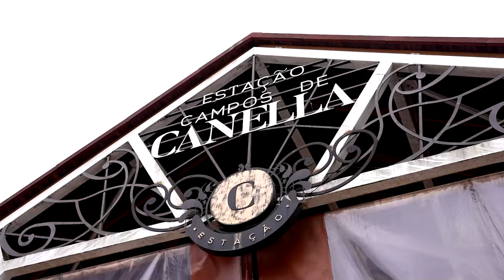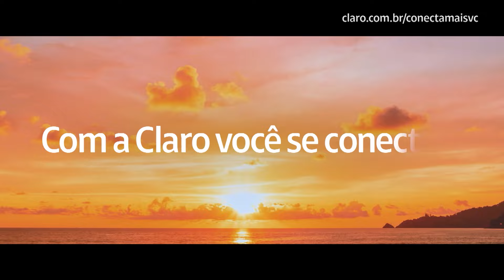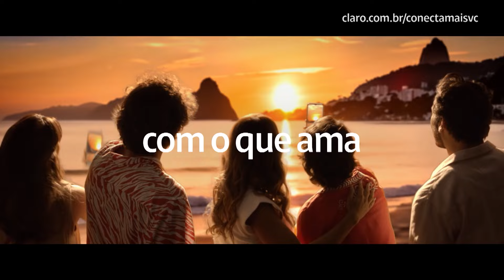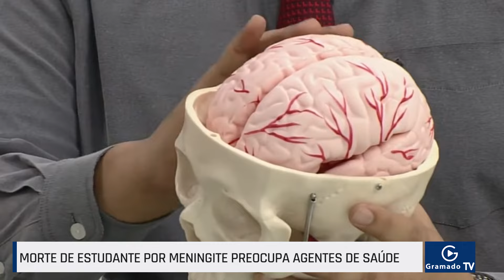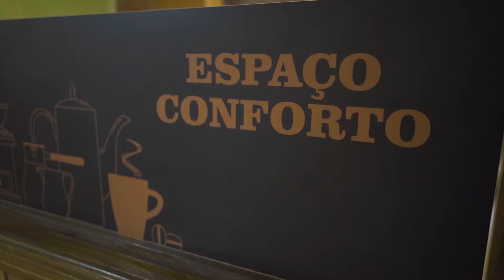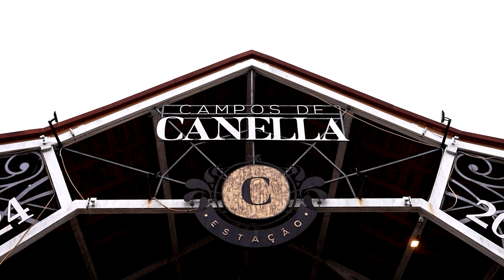As principais notícias de Gramado em 22/08/2024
Apresentação: Pietra Pavarotti

Acesse nossa câmera 24 horas da Gramado TV no centro de Gramado